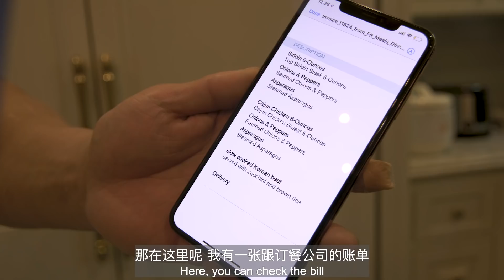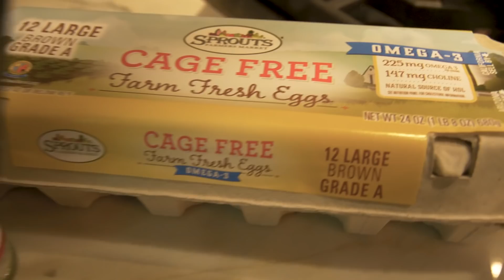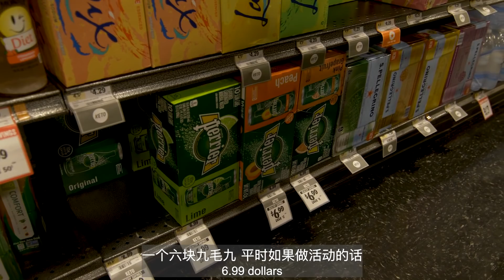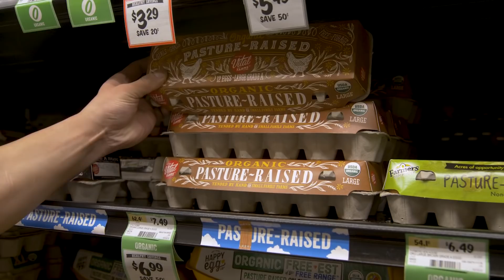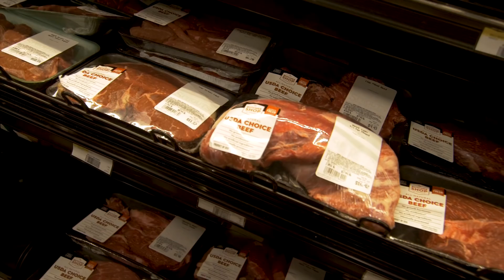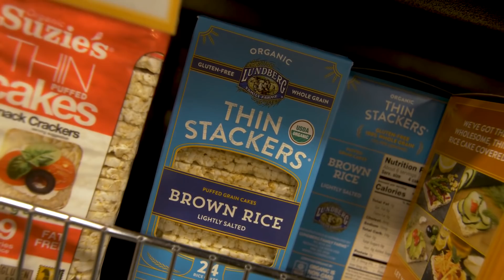Long Wu | MY MONTHLY FITNESS EXPENSES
Hey Guys! Good to see you again!
In this vlog I talked about my monthly fitness expenses and shared my daily shopping list in the supermarket. What I mentioned in the video is only a rough estimating without calculating my expenses for competitions and some long-term protective gear we need for training so perhaps is not as high as you expected. I'll be back with another video sharing professional fitness athletes' source of income, hope you have a great watch and will see you soon.